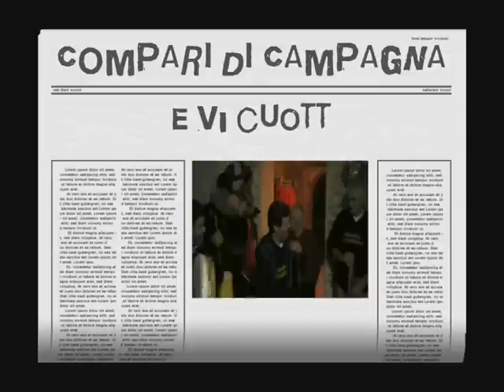COMPARI DI CAMPAGNA